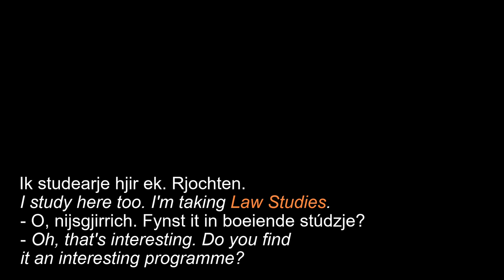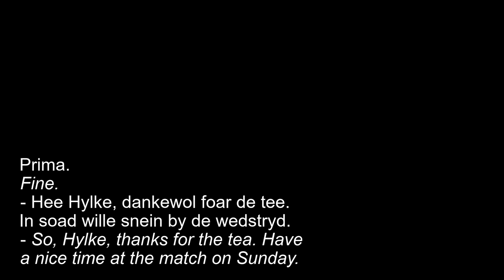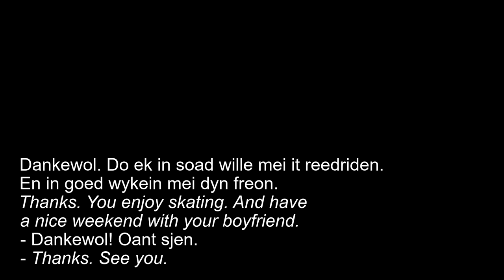Learn Frisian 2.7 - Talking about family, etc. (Hylke+Ilse, Frisian and English subtitles)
FutureLearn's Introduction to Frisian 2.7 with Frisian and English subtitles.